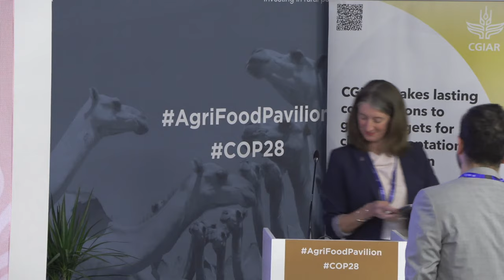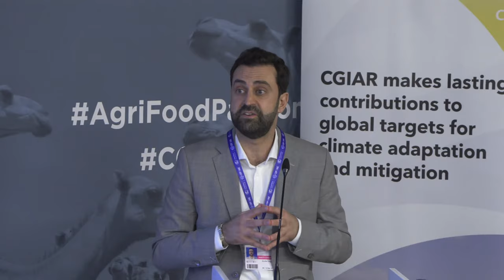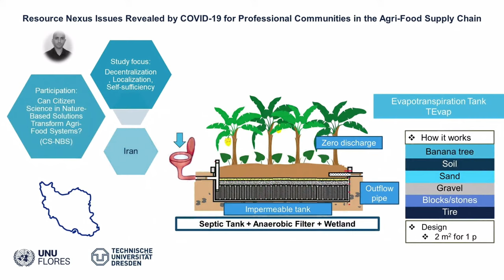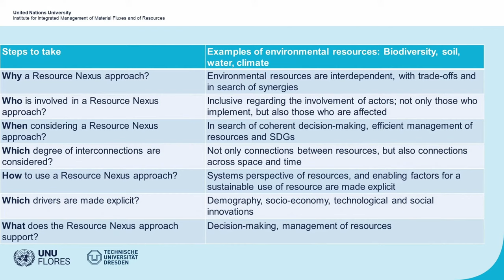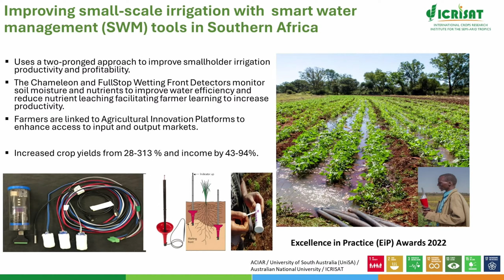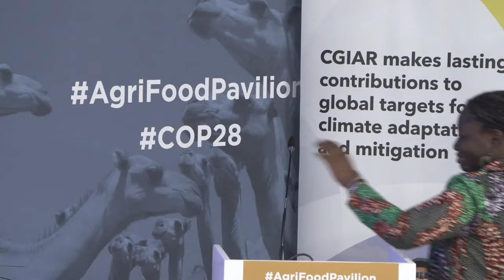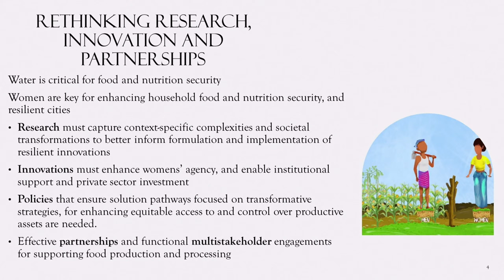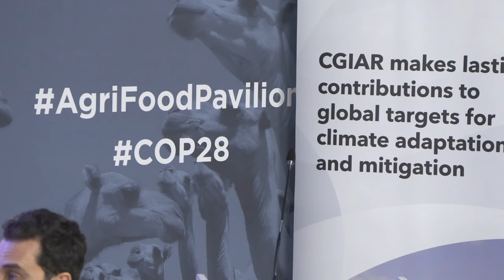Water, food security & nutrition: Research, innovations & learnings for resilient food systems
Three billion people do not have access to nutritious and safe foods, making the diversification of diets an essential tenet of the CGIAR research and innovation agenda. However, the increased consumption of high-valued products has led to significant food safety risks, magnified by climate extremes, water insecurity, and lack of access to clean water across food supply chains. This session discusses the linkages among climate, water and food and nutrition security, describing the cause for growing water safety challenges, and understanding the vulnerabilities of water along food supply chains, from farm to fork In this session, we will also delve into innovative solutions and learnings from CGIAR research, to foster new ideas and adaptations to transform towards resilient food systems in a climate crisis.